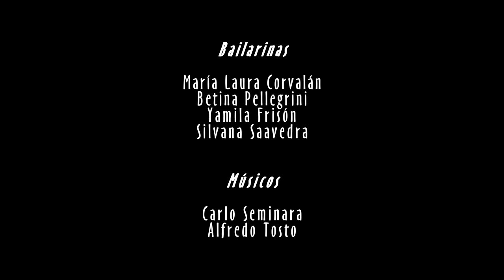aSombra Trailer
aSombra - danza y percusión -

Bailarinas:
María Laura Corvalán
Betina Pellegrini
Yamila Frisón
Silvana Saavedra

Músicos:
Carlo Seminara
Alfredo Tosto

Dirección:
Virginia Brauchli

Vestuario:
Ramiro Sorrequieta

Iluminación:
Carla Tealdi

Gráfica:
María Navarro

Prensa:
Virginia Giacosa

Trailer:
Martín Lorenzo

Producción General:
Iró Bàradé